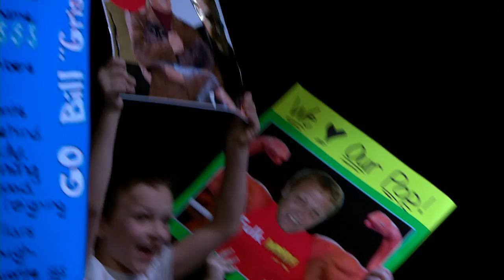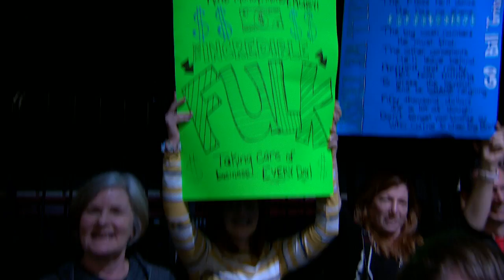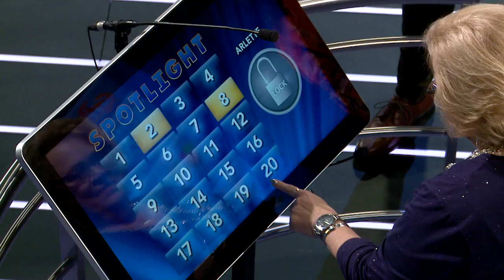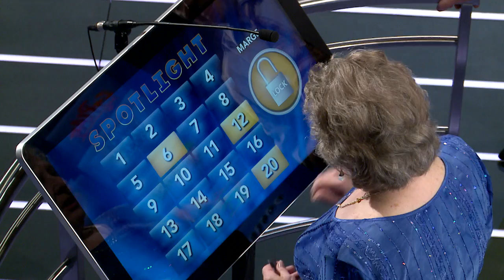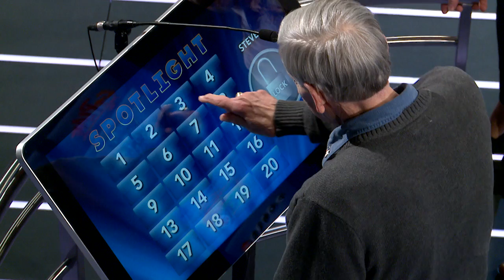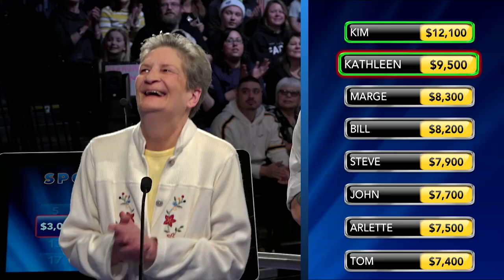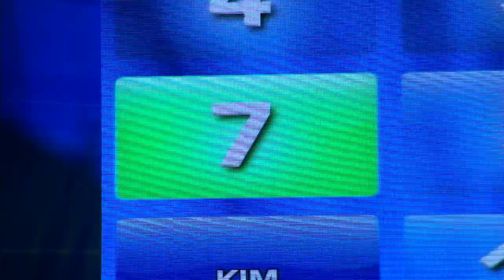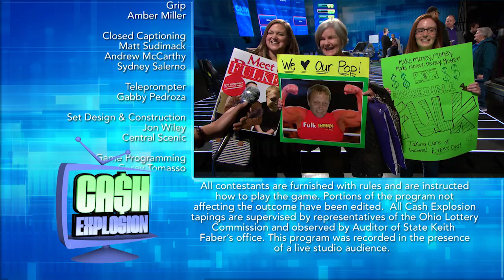Cash Explosion January 26, 2019